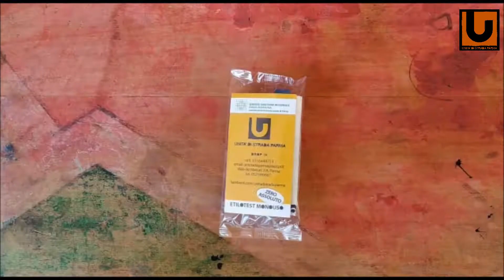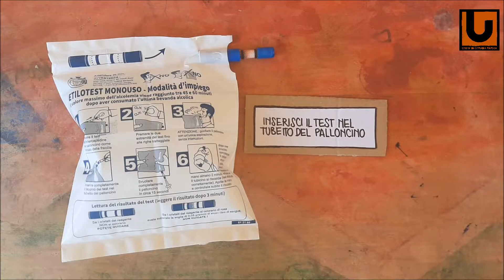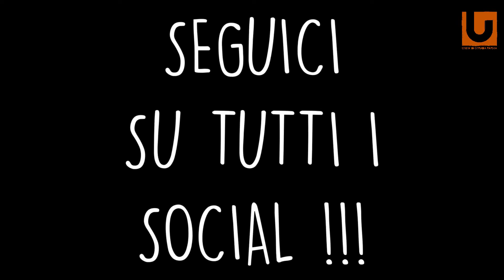UNITÀ DI STRADA - ALCOLTEST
Cortometraggio in stile stop motion su come usare l'etilometro monouso e consigli utili per chi si metterà alla guida.

Unitàdistrada Parma.